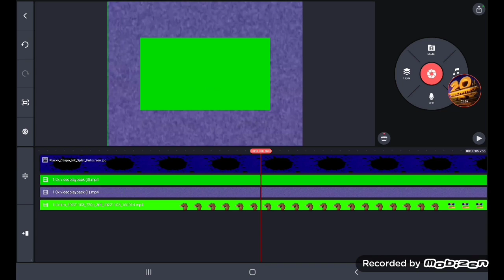klasky csupo logo speedrun